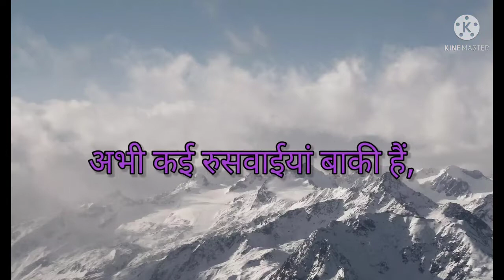मेरी नई कविता 'जीवन में संघर्ष' शशिकांत पटेल'ऋजुल'🙏🔥pratilipi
मन में आए विचार तो लिख दिया। इंसान को मन में नहीं दबाना चाहिए जज्बातों को। मैं एक छोटा सा उगता हुआ रचनाकार 😀 आप ही लोगों के बीच का रहने वाला हूं।
मेरी रचनाएं पढ़ें प्रतिलिपि app पर ,
भारतीय भाषाओँ में अनगिनत रचनाएं पढ़ें, लिखें और दोस्तों से साझा करें, पूर्णत: नि:शुल्क

धन्यवाद 🔥

and most important comment with your suggestions ☺️